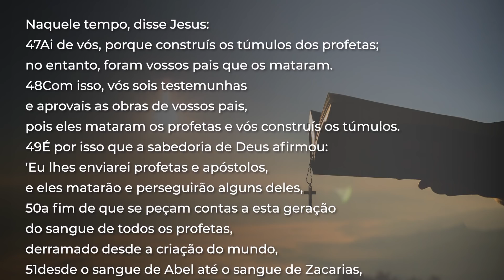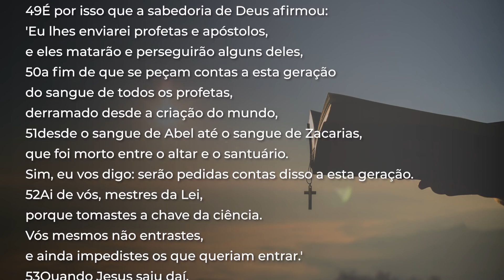Palavra da Salvação, 15/10/2020 com o Padre Rodrigo Vieira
5ª-feira da 28ª Semana Do Tempo Comum
15 de Outubro de 2020

Cor: Branco
Evangelho - Lc 11,47-54
Peçam contas do sangue de todos os profetas,
desde o sangue de Abel até o sangue de Zacarias.
Naquele tempo, disse Jesus:
47Ai de vós, porque construís os túmulos dos profetas;
no entanto, foram vossos pais que os mataram.
48Com isso, vós sois testemunhas
e aprovais as obras de vossos pais,
pois eles mataram os profetas e vós construís os túmulos.
49É por isso que a sabedoria de Deus afirmou:
'Eu lhes enviarei profetas e apóstolos,
e eles matarão e perseguirão alguns deles,
50a fim de que se peçam contas a esta geração
do sangue de todos os profetas,
derramado desde a criação do mundo,
51desde o sangue de Abel até o sangue de Zacarias,
que foi morto entre o altar e o santuário.
Sim, eu vos digo: serão pedidas contas disso a esta geração.
52Ai de vós, mestres da Lei,
porque tomastes a chave da ciência.
Vós mesmos não entrastes,
e ainda impedistes os que queriam entrar.'
53Quando Jesus saiu daí,
os mestres da Lei e os fariseus começaram a tratá-lo mal,
e a provocá-lo sobre muitos pontos.
54Armavam ciladas, para pegá-lo de surpresa,
por qualquer palavra que saísse de sua boca.